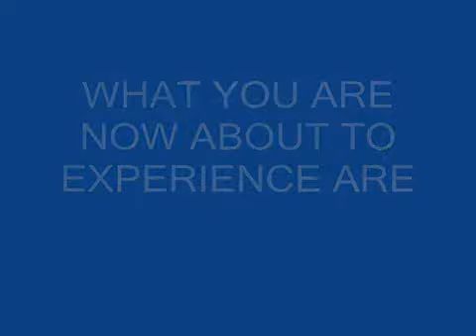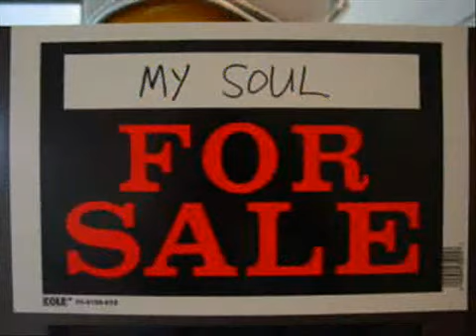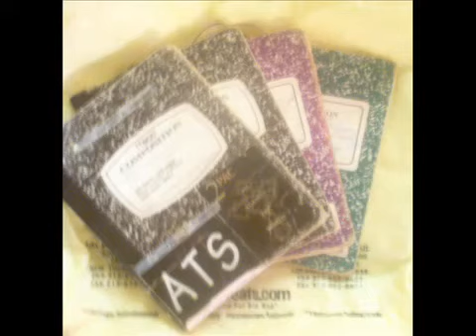ANT YOUNG REVIVAL (1997)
An old joint.